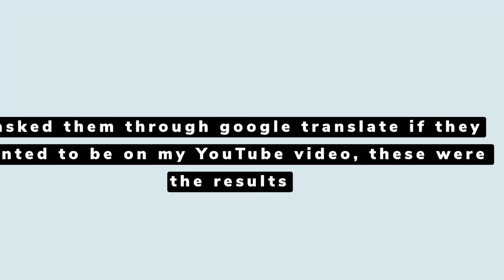My 19th Birthday Trip to Mexico | Vlog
I really enjoyed spending my last teenage year with my mom, we had so much fun, with more trips to come, and more blessings.
I love you forever mom you’re always there for me no matter the situation I love and appreciate you with all my heart❤️